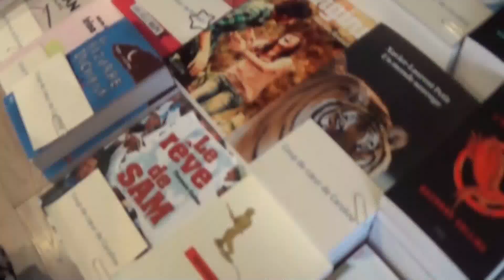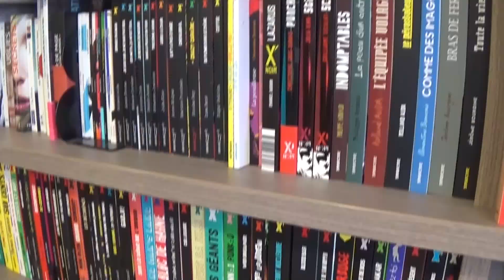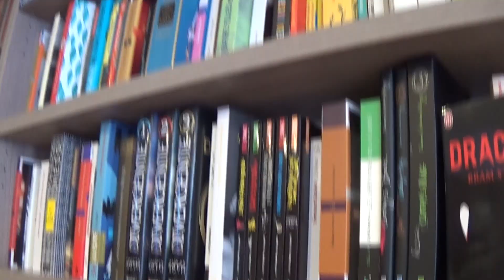130 secondes à Paris | VLOG 29.06.2015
Un été à Paris. Un vlog sans rien d'autre que ces images de vie et de culture. De sincérité. D'espoir. 139 secondes pour vous... Pour eux.

Un chemin pour avancer. La culture pour s'épanouir.
Vous saviez que si chaque être humain donne à chacune des victimes une seconde de notre vie - soit 130 secondes -, on leur donnera à chacun 3 vies ?